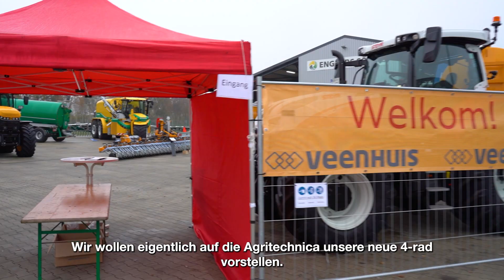Profi Gülle Tage - Aftermovie